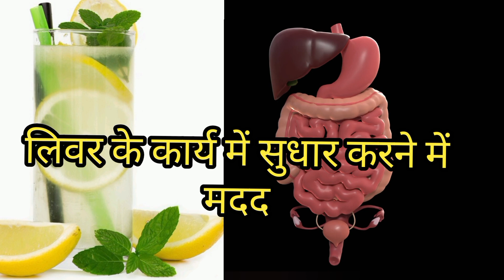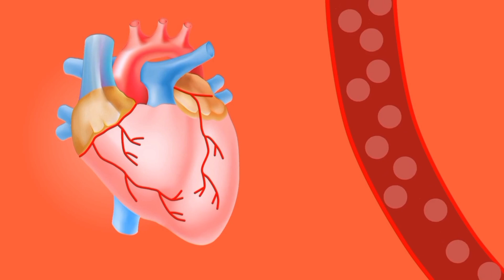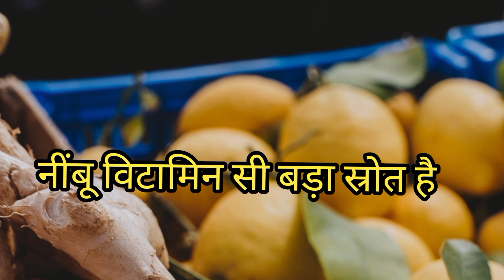nimbu aur haldi ke fayde | haldi or nimbu ke ras ke fayde | nimbu haldi pine ke fayde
Hello everyone , ek baar fir se mai aap sabhi ko dil se swaagat karta hu.

aap sab is video ko jarur dekhiye kyu ki video banane me bahut mehnat lagi hai.

video pasand aaye to like kare.

about this video :---   doston maine is video me nimbu aur haldi ko ek sath milakar khane se hone wale faydo ke bare me bataaya hu. haldi ek behtareen masala hai jabki nimbu khatte swad wala fal hai. in dono ke apne alag alag fayde hai lekin jab sath me sewan kiya jaye to gajab ke fayde honge.

Your Questions.

nimbu ke fayde
nimbu aur haldi pani peene ke fayde
pani mein nimbu aur haldi dalkar pine ke fayde
haldi
haldi nimbu ke fayde
neem aur haldi ke fayde
nimbu haldi pine ke fayde
haldi wala nimbu pani ke fayde
haldi or nimbu ke ras ke fayde
haldi aur nimbu ke nuskhe
nimbu pani mein haldi dalkar pine ke fayde
haldi ke fayde
nimbu
haldi ke pani ke fayde
nimbu pani ke fayde
haldi aur nimbu